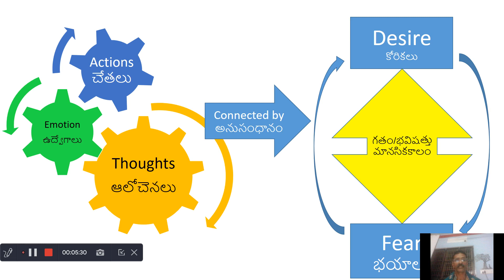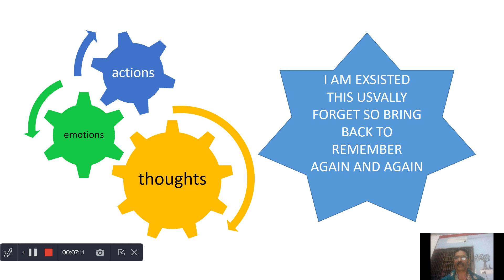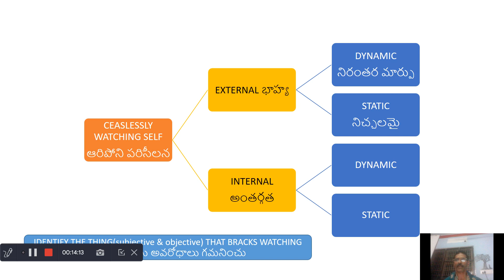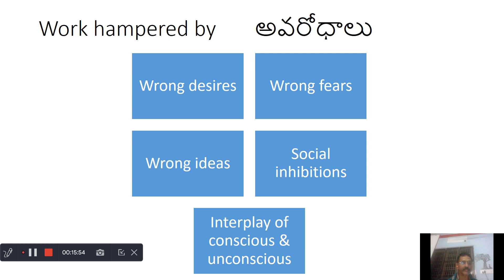In search of Guru with inనీలో ఉన్న గురువు కై అన్వేషణ part 6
Sharing in the capasity of Co-learner, a Journey from self to SELF
నా నుండి నేను కు ప్రయాణం